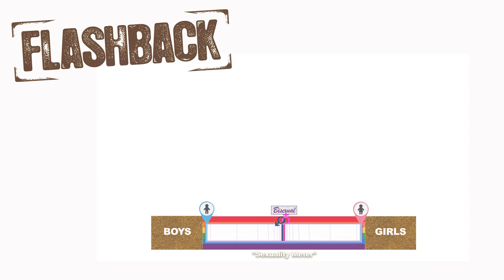Bi The Way: Episode 2-4 "Bi Dating"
Ada goes on a date with the sexily-fiesty and very much BISEXUAL Stan.